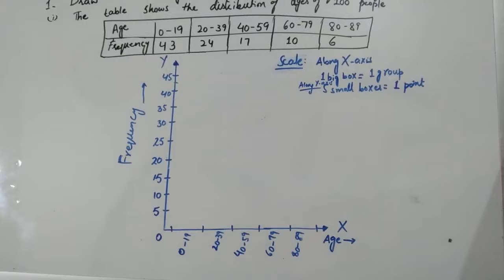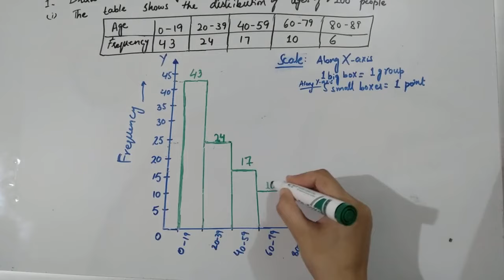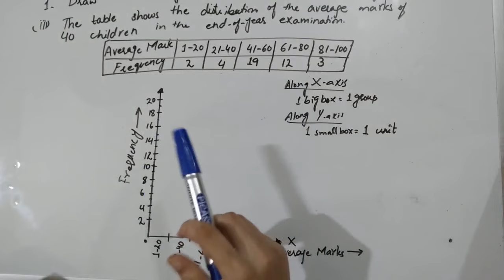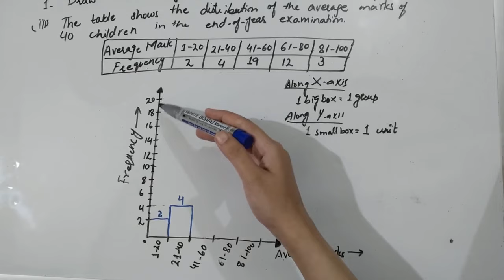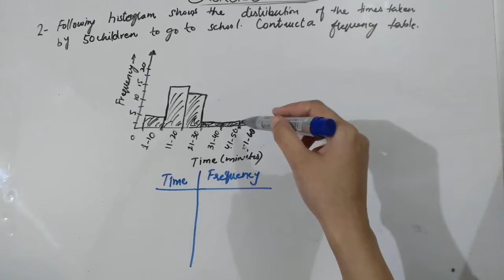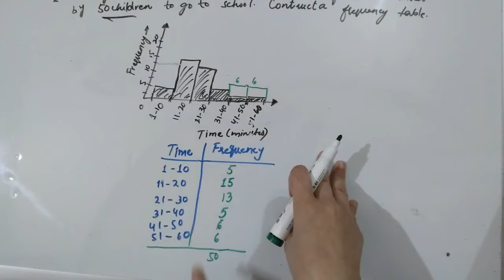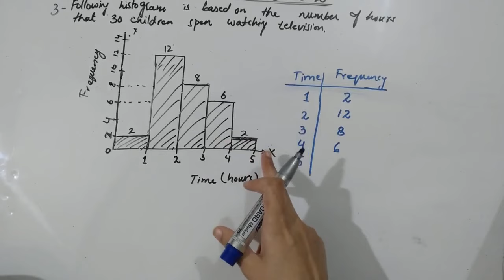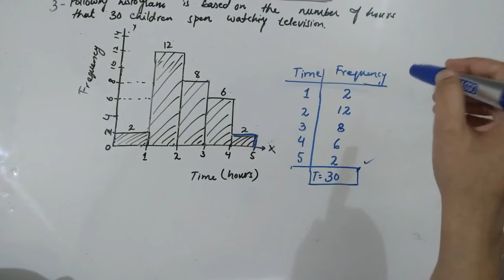Exercise 10.2 9th class Arts Math| Chapter 10 Exercise 10.2 | Basic Statistics 👍